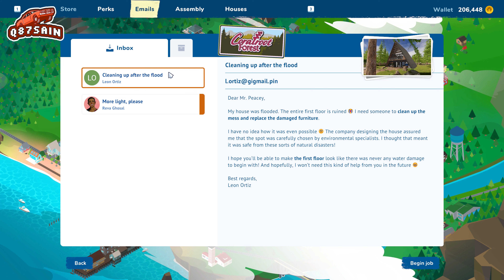House Flipper 2: Cleaning Up After The Flood Job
House Flipper 2 Email Job: Cleaning Up After The Flood